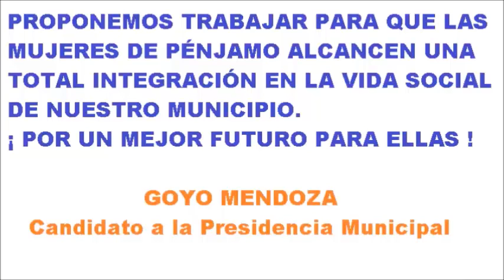GOYO MENDOZA Propuestas de Gobierno para Mujeres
Candidato del PAN a Alcalde de Pénjamo